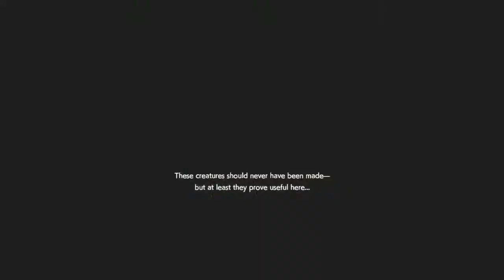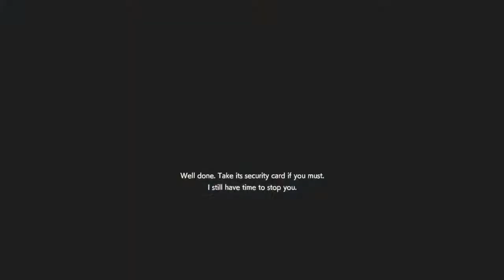RESIDENT EVIL RESISTANCE (Bishonen Annette v.s DarkCloud Anti-Annette Martin) ^_^/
We ran into each other by coincident.  I later learned you were using Anti-Annette build. It is very effective! (This is from DarkCloud's PoV, and thanks for also proving the community there was absolutely NO LAG!)  I need to out-speed your trap speed!  Your team doesn't even have a Val and you could survive all the way to Map3!! If only your team followed you in the beginning of map 3, the outcome might be different.  Good job Frank! ^_^! (Oh and I always find Martin's face feature to be kinda good-looking!! If only he's as strong as Sam.) :P